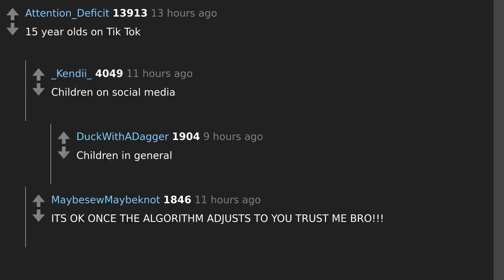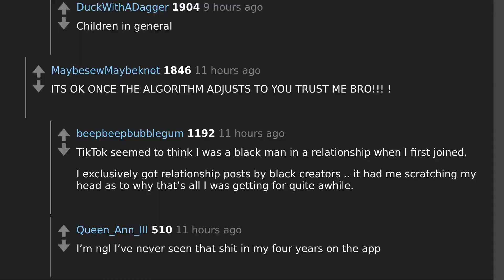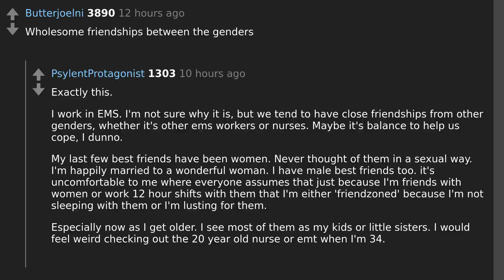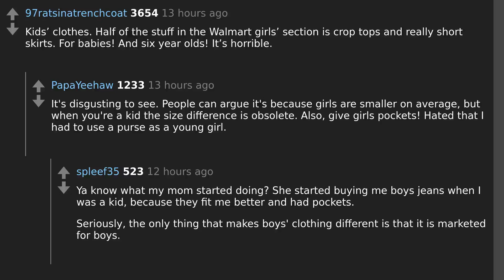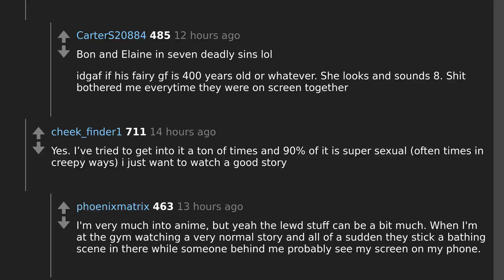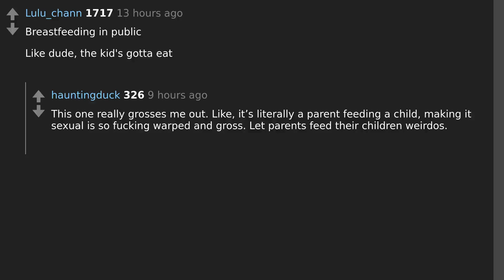Unveiling the Hyper-Sexualized: Reddit's Shocking Revelations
Todays question: What is something that's way too sexualized?